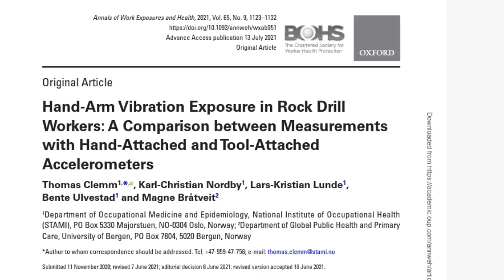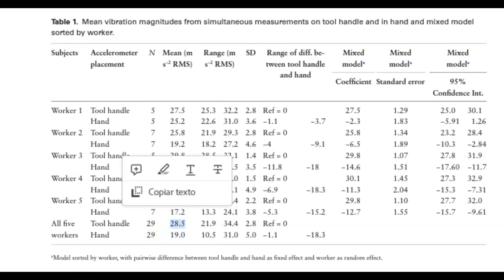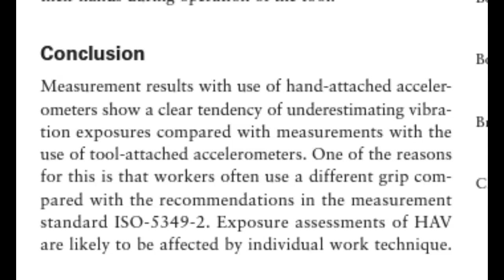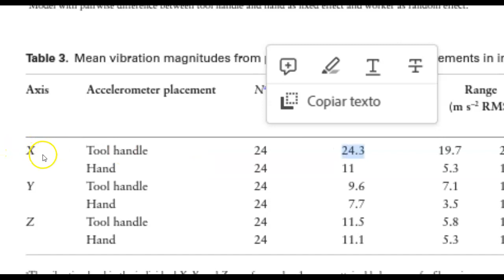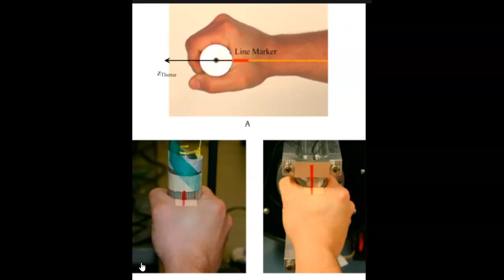NIVELES DE VIBRACION EN EL SISTEMA MANO BRAZO